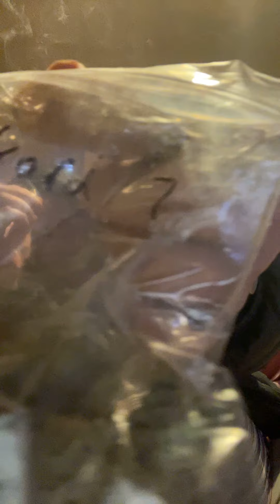THE REAL STONED RAVER @COMEDYsectionUK 🕺👯‍♂️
Lol 😂 hehe laughing so much yes
It’s Monday morning up and about
Talked about all sorts this morning
Still stuck with no money until the
Bits I have for sale sell so I can nip
Too the bakers. Tomorrow is payday
Everything’s going too be just fine &
My overdraft will be reduced so won’t
Need too worry. Friday I get my PIP
PAYMENT yes done a telephone
Consultation and receive maximum
Amount for just being lonely & low
Mood. No nhs harassment or meds
No misdiagnosis of schizophrenic
Bipolar disorder so that’s pretty gd.
I’m still sat here feeling professional
Probably why a comment come too
Me on Instagram saying Gordy for
PRESIDENT hehe so funny 🤡 cool
Friends we do video conferencing a
Good way too get the word out I’m
Ready too assist in legalisation by
Promoting THE REAL STONED RAVER
WHO WANTS CAFES & COFFEE SHOPS
SELLING A WEED OR CANNABIS JOINT
FOR ALL FAMILIES & FRIENDS too enjoy.
If I get nominated too make this reality
Then great it’s about time UK showed
The citizens compassion is my aim.
Yes fond memories as the piano man.
Now THE REAL STONED RAVER TUNE
KEEPS MY ASS FLOATING HAHA 😆 ✌️